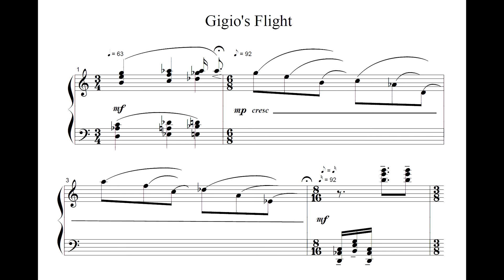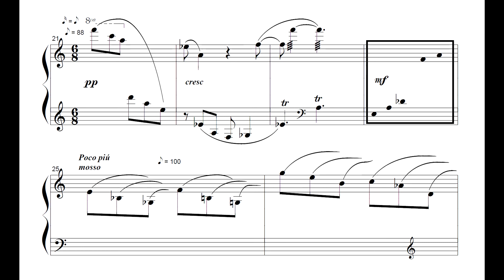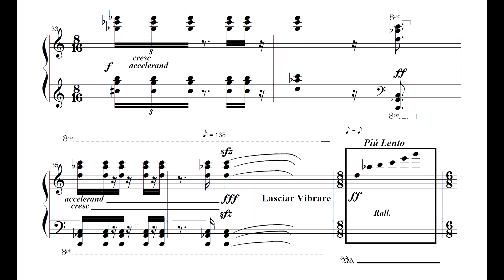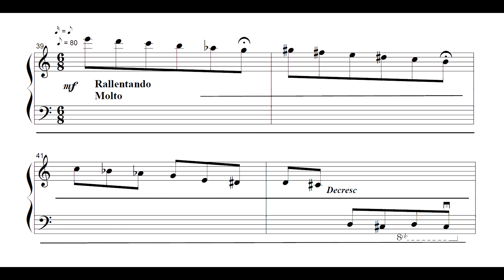Fabia Ricci - Gigio's flight (Eżlbieta Sternlicht, piano)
Gigio's flight [O vôo de Gigio], de Fabia Ricci, interpretado por Eżlbieta Sternlicht.
Nossos agradecimentos a Fabia Ricci pelo envio da gravação e da partitura para elaboração deste vídeo.